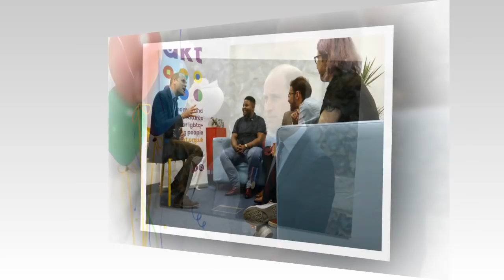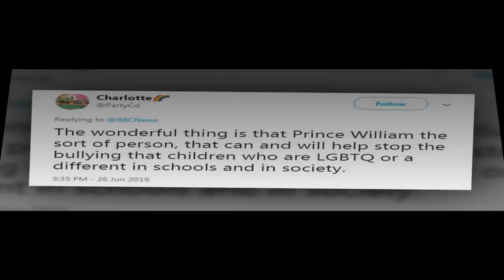Kate pregnant: Royal fans shocked after Prince William revealed gender of fourth baby